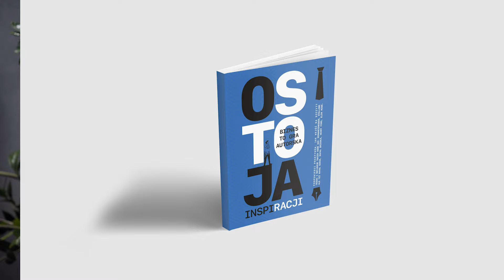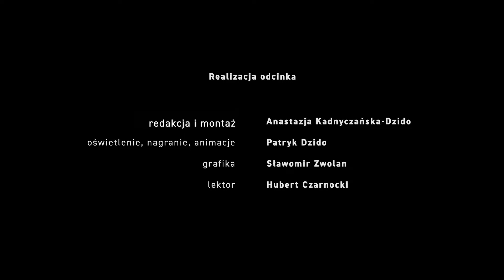Krzysztof KLIMCZAK | Jak ubezpieczyć firmę? | Praca brokera ubezpieczeń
Krzysztof Klimczak.
Założyciel KLIM Brokers.
Specjalista w zakresie ubezpieczeń. Podróżnik. A wcześniej - prowadził biznes w branży rozrywkowej. W lata 90-tych zlecił automatyzację w swojej firmie, a zadania podjęli się... inżynierowie z politechniki.

Zachęcamy do odwiedzenia strony:
klimbrokers.pl

Krzysztof to kopalnia anegdot. Zgodził się odpowiedzieć na pytania:
- Jakie cechy są potrzebne do prowadzenia rentownego biznesu?
- Jak wygląda branża ubezpieczeń, tak od środka?
- Co zrobić, żeby firma pracowała szybciej i niezawodnie?

Program prowadzą:

Wojciech Węgrzyński, TRENDA GROUP

Tomasz Ostojski, autor książki OSTOJA INSPIRACJI.